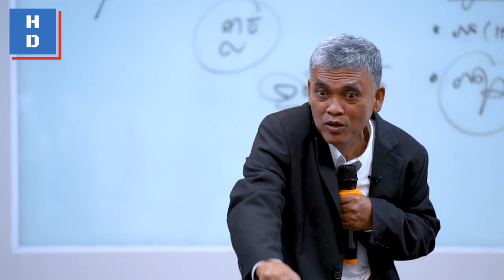លោកគ្រូតា៖ មើលមុខចាំឱ្យស្លា មើលស្មាចាំឱ្យអម្រែក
សូមអរគុណ! 🙏